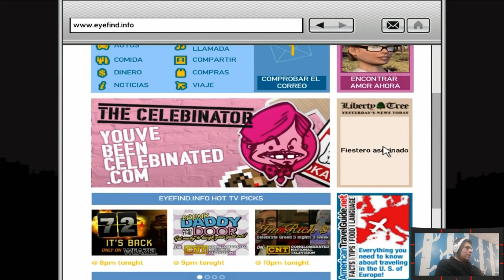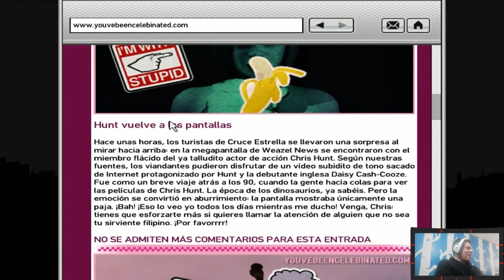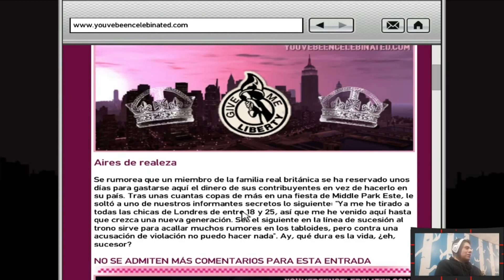GTA IV: The Ballad Of Gay Tony #13 | "La trinidad y el video prohibido" | D.O.M GameX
Este capítulo dará fin a la trinidad de Liberty City. Las tres historias tras la búsqueda de la riqueza de unos diamantes que desembocarán en una tragedia sin precedentes.
Mientras tanto, también veremos uno de los vídeos más íntimos de una celebridad cuya carrera podría acabar tras ser publicado su intimidad.